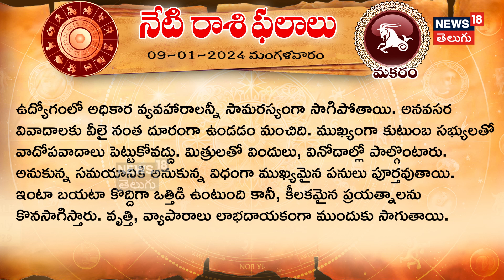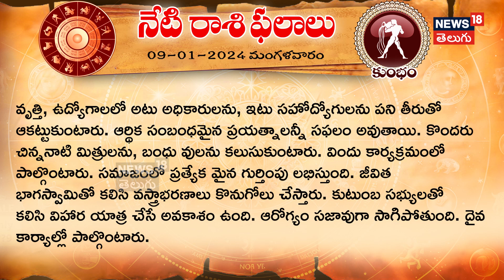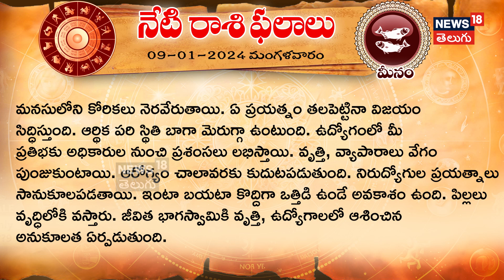Horoscope Today: నేటి రాశి ఫలాలు | 09-01-2024 (మంగళవారం) | todayrasiphalalu | News18 Telugu